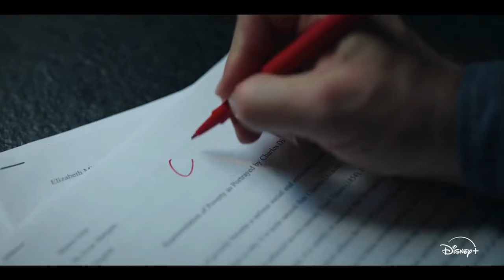ENGLISH TEACHER | Tráiler Oficial SUBTITULADO (HD) | FX | Brian Jordan Alvarez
La prepa puede ser un período de la vida muy difícil... para ser profe.

Estreno el 2 de setiembre en FX, próximamente en Disney+ (El profesor).

SINOPSIS

Sigue a un profesor de secundaria en Austin que está intentando equilibrar las demandas de los estudiantes y sus padres en un mundo donde las reglas parecen cambiar cada día.

Protagonizada por Brian Jordan Alvarez, Stephanie Koenig y Sean Patton.